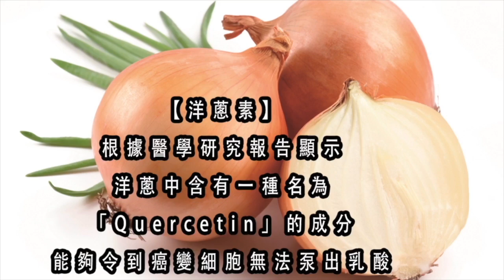軍武器硏 B-2轟炸機駐守夏威夷/太平洋霸主威懾中俄/日本無人島改為艦載機訓練基地/F-35 dogfight 戰力提升/F-16未可完勝 | 第84集 2019年01月18日A 第一節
軍武器硏 第84集 2019年01月18日     主持: Larry , Alexei

第一節: B-2轟炸機駐守夏威夷/太平洋霸主威懾中俄/日本無人島改為艦載機訓練基地/F-35 dogfight 戰力提升/F-16未可完勝

第二節: 出雲號戰力強過遼寧號/5代艦載機vs 4代問題機/南韓接收2架F-35A/改變東北亞空中優勢/殲-20 vs EF-2000及F-15/5代機優勢明顯？

第三節: F-35 試靶目標5連中/60Kmh移動目標照中無誤/5代6代艦載機全包/海空軍分標功能不誤/俄口徑飛彈增程至4500公里/威脅北約水面艦艇

第四節: 回應網友/政治局勢 vs 戰場優勢/巴基斯坦意向隱形梟龍/沈飛戰機江河日下/殲-15改良版面世/新航母配新改機